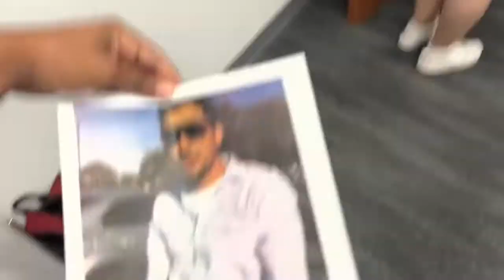last full day of school truth or dare (old video)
this videos old i liked it so i posted it here